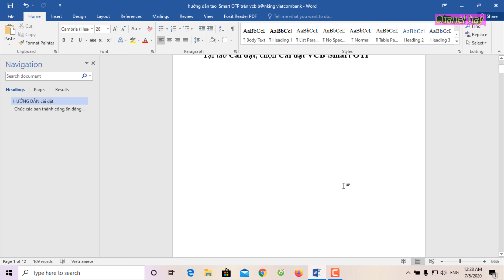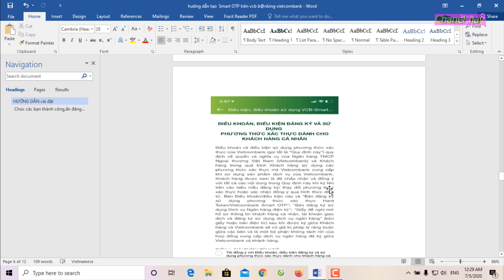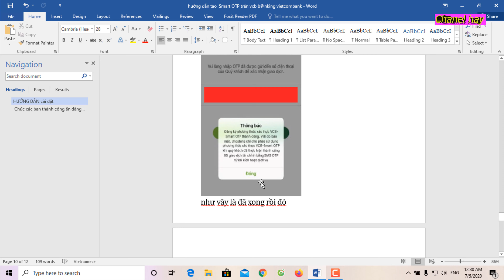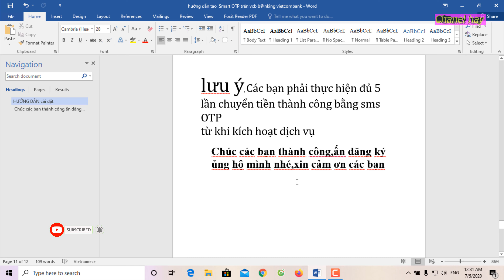Cách cài đặt và hướng dẫn sử dụng Vietcombank Smart OTP để xác thực chuyển tiền trên điện thoại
Cách cài đặt và hướng dẫn sử dụng Vietcombank Smart OTP để xác thực chuyển trên điện thoại
chỉ cần có úng dụng VCB mobile b@nking là chuyển tiền mà không cần dùng sim để nhận mã otp sms nữa,nhanh và an toàn hơn
✔️cách sử dụng thẻ ATM cho người mới,cách rút tiền và kiểm tra số dư,bảo mật tài khoản
✔️hướng dẫn chuyển tiền mb bank,e banking trên điện thoại,chuyển tiền onile 24trên7 không mất phí
✔️cách tắt User Account Control trên win 10 và đưa biểu tượng icon ra màn hình
✔️tắt diệt virut win 10 phiên bản mới nhất Cách tắt Windows Defender trên Windows 10 pro